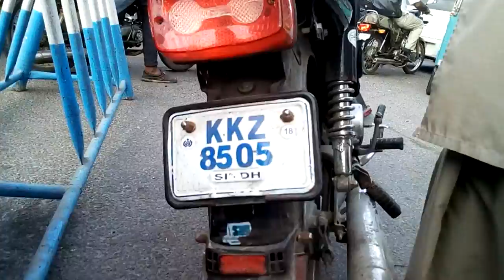Non Cooperative Civilians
Respect Police